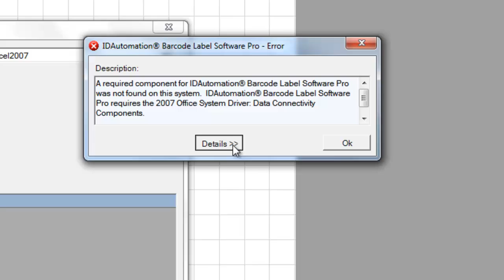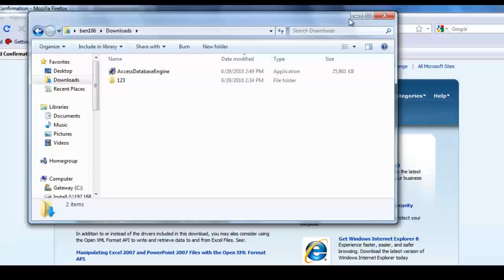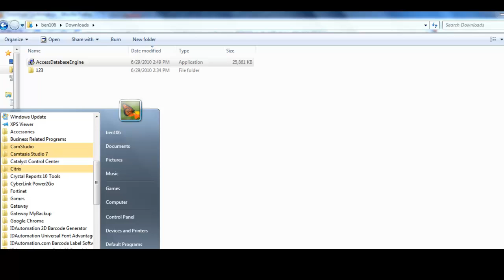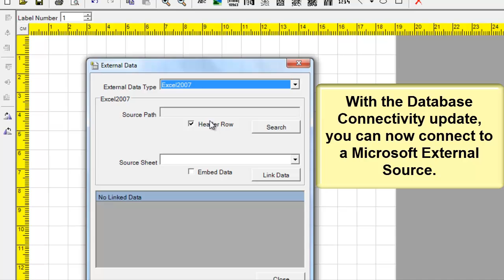Label Software Linking issue with the Microsoft Data Connectivity Component Update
This knowledge base video explains how to download an install the Microsoft Data Connectivity Component for the IDAutomation LabelSoftwareApplication. This is required when using connecting to a Microsoft Application External Data Source such as Microsoft Excel or Microsoft Access (2007 and above), to the IDAutomation Barcode Label Software.